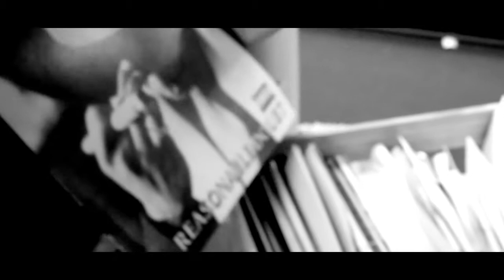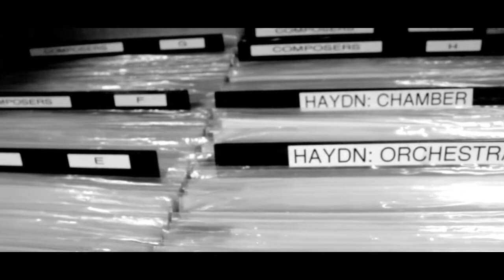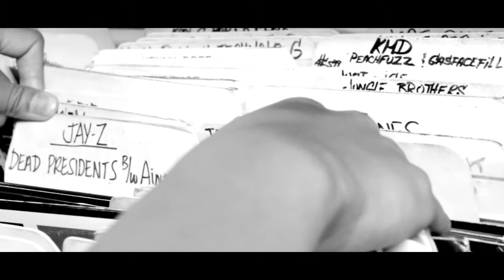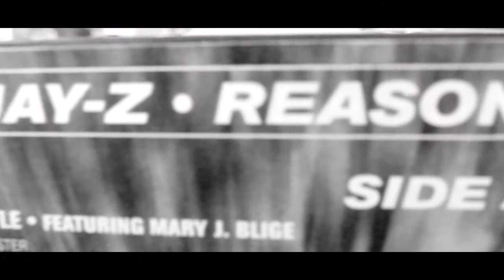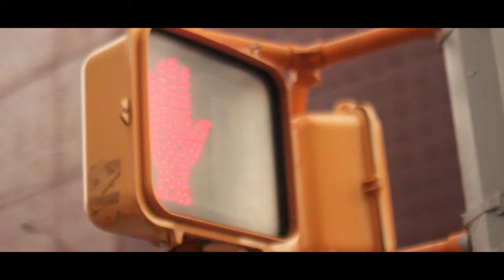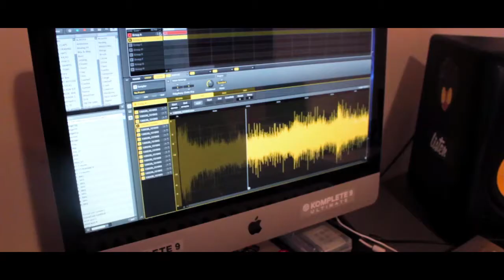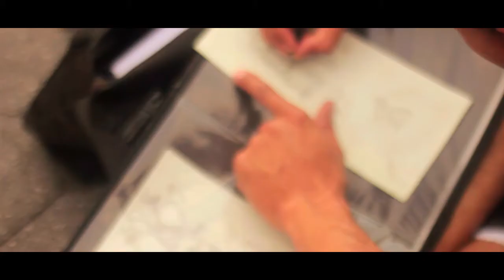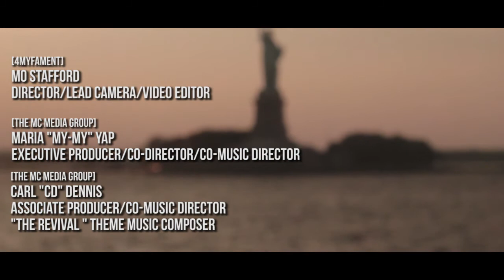The Revival, Ep. 02: Ski Beatz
The MC Media Group premieres the SECOND EPISODE of their Hip Hop web series, THE REVIVAL.

For this episode, Maria "My-My" & Carl "CD" teamed up with Mo of 4 My Fam Ent. to film an exclusive interview with Hip Hop producer, Ski Beatz.

Giving insight into his career, Hip Hop's evolution, & even answering a question asked by our previous guest, Pete Rock.